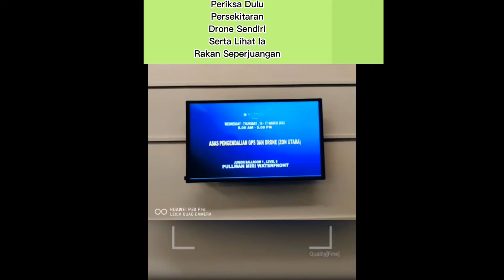Kursus Pengendalian Drone dan GPS di Pullman Waterfront Hotel Miri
Pengendalian Drone dan GPS amat mudah dipelajari. Tidak rugi untuk menghadiri kursus berkenaan walaupun mengeluarkan wang ringgit namun, ilmu pengetahuan itu penting bagi memajukan diri kita. Kursus ini bermanfaat kepada semua.